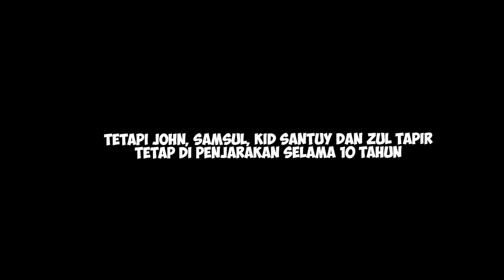JOHN,SAMSOL,KID DAN ZUL TAPIR CARI PASAL DENGAN SEMUA POLIS DI LOS SANTOS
♦Just to let any and all new Soloz Club members know, our objective with this channel is to give people highlights who aren't able to watch Soloz's livestreams (either due to work hours, etc.). We are huge fans of Soloz and have been following him ever since 2017! We highly recommend following him on Facebook and catching him live for the FULL Soloz experience!

♦Allowed by : Soloz's Official Manager and Editor.

♦On This Channel, we bring you guys the Best Moments caught on Livestreams on Facebook from SolozLive!